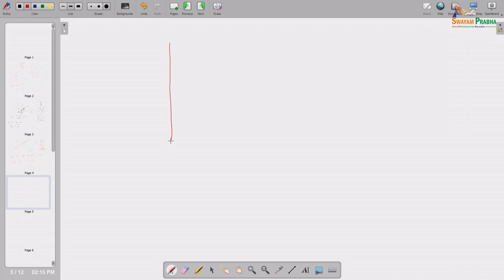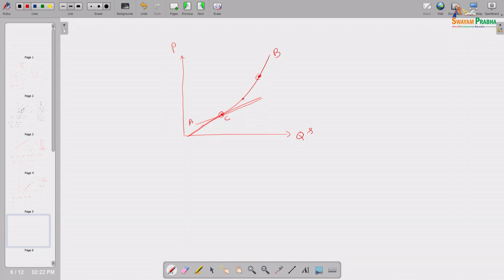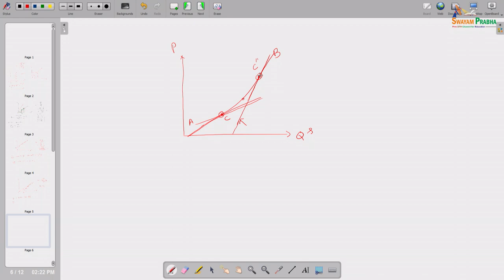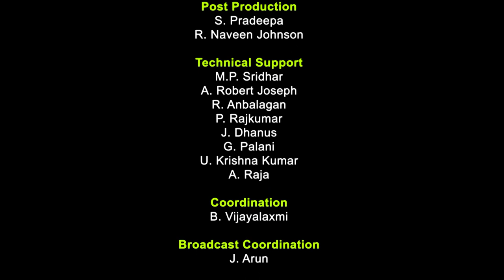Price Elasticity of Supply and Different Supply Curves